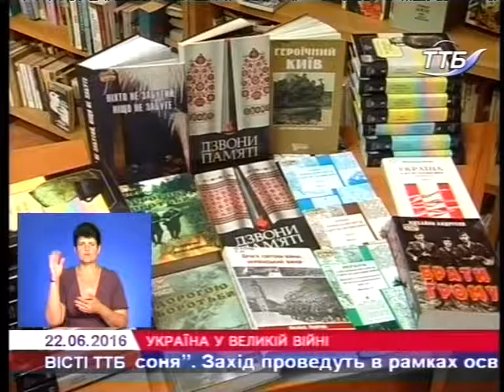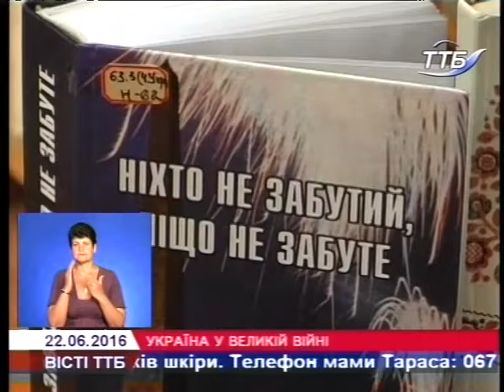День скорбо́ти і вшанува́ння па́м'яті жертв війни́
22 червня 1941 року гітлерівська Німеччина напала на Радянський Союз. Однією з перших від нападу постраждала Україна. Днем скорбо́ти і вшанува́ння па́м'яті жертв війни́ стала для нас саме ця дата - 22 червня.